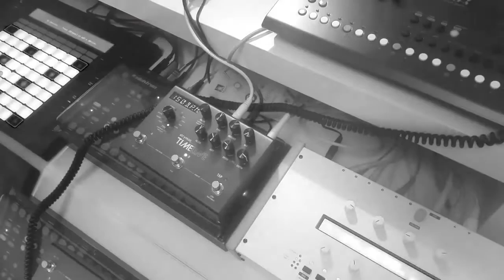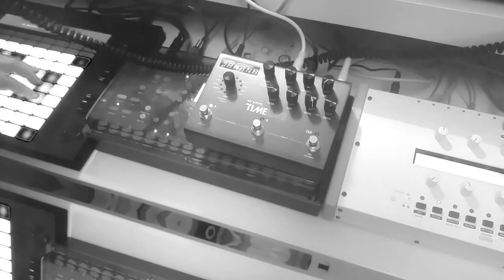Strymon Timeline and some synths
Really digging my Timeline so I figured I'd make a video for people wondering about it with synths. It's great. No other FX used.
00:00 -Mother 32 sequence, pattern delay
01:10 -Mother 32 glorious sweep, Dual delay
02:37 -Mother 32 ambient, Ice delay (shimmer)

05:19 -Ambika and Push, Lo-Fi delay
06:03 -Ambika and Push, Lo-Fi delay flanging
06:25 -Ambika and Push, Reverse delay sounds like a reverb

07:30 -BassStation 2 sequence, Tape delay
08:55 -BassStation 2 fat bass, Tremolo delay
09:56 -BassStation 2 chord like, Ice delay (abused settings)

11:00 -Eurorack noisy drone, Bucket delay
11:40 -Eurorack Braids psy, Dual delay